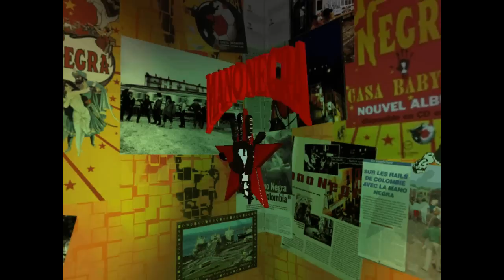Mano Negra - No comprende Espagnol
unreleased track around 1989-90

José Manuel Chao
Daniel Jamet
Joseph Dahan
Thomas Darnal
Philippe Teboul
Antoine Chao
Pierre Gauthé
Santiago Casariego

selfmade by Global Burning / Green Creature
Global 0815